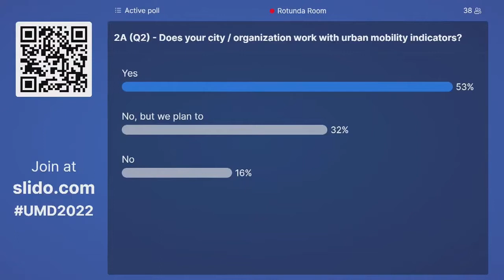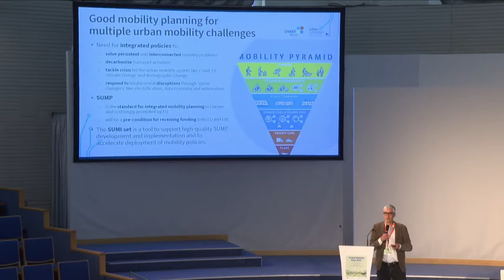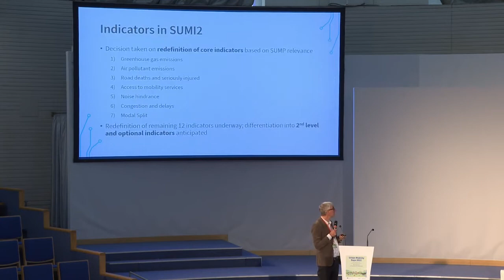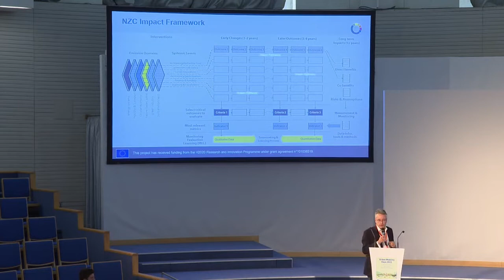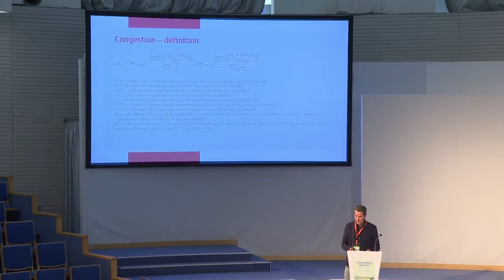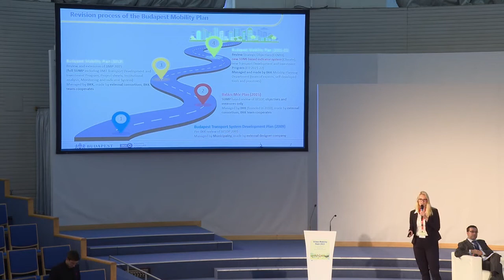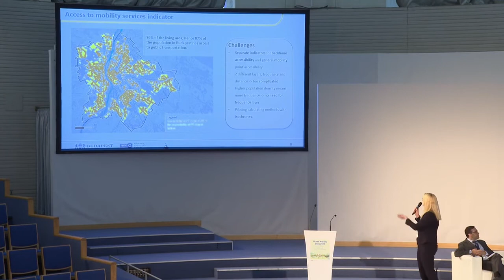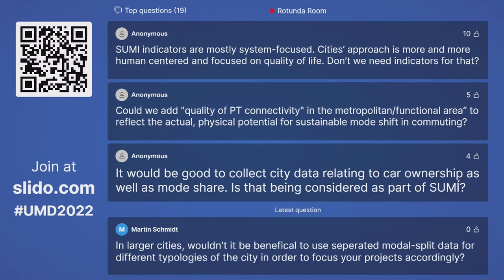Urban Mobility Days 2022 - 2A - Session on SUMI (Indicators)